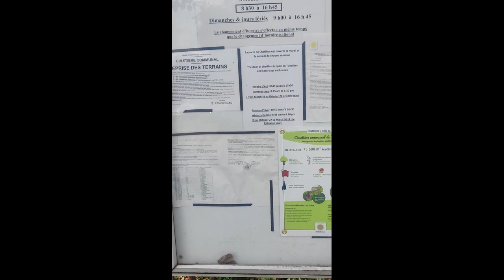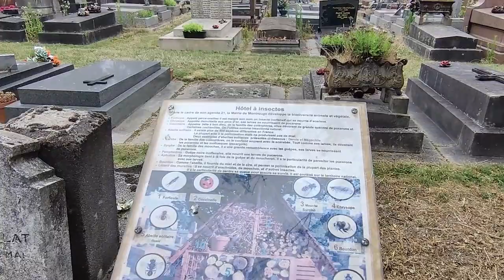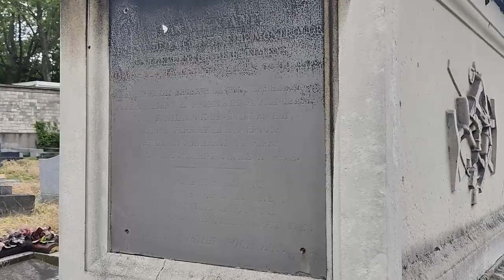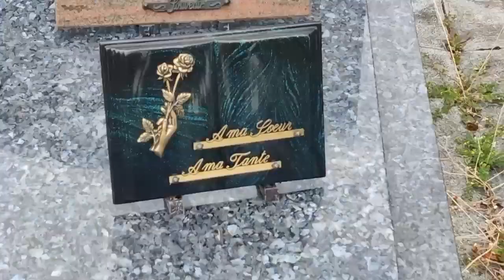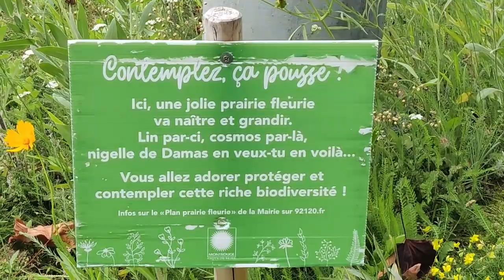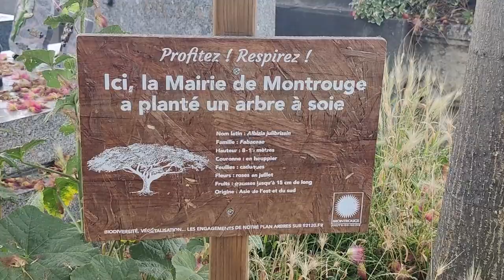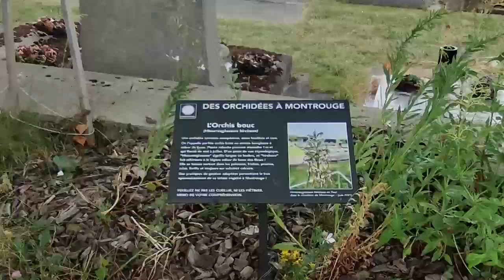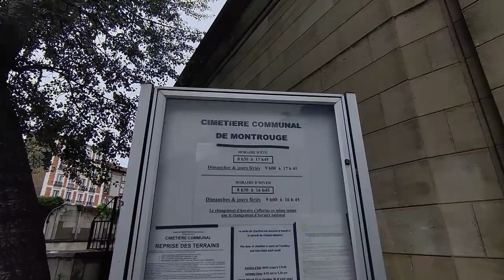Montrouge Cemetery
My first cemetery visit while in Paris. I didn't know anything about this cemetery before visiting and had never heard of it before. Join me on a walkthrough of this cemetery. I will point out some causes for concern, discuss the "amenities" at the cemetery, shed light on ways the cemetery has maintained relevancy in the community, and look at some really cool headstones.

This video goes along with a blog post on my